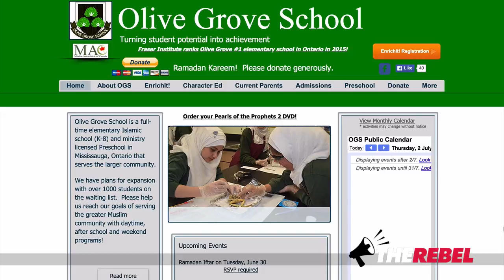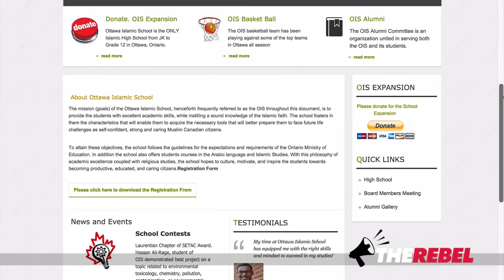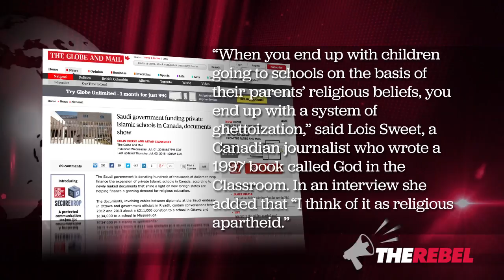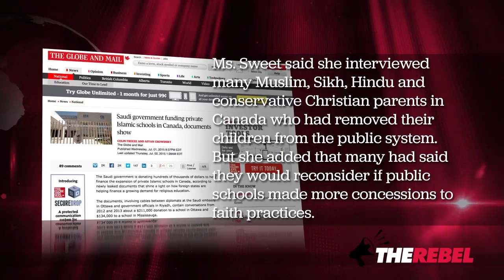Media Party uses Saudi school-funding story to bash all religions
Brian Lilley of TheRebel.Media reports that leaks of Saudi diplomatic cables show that the oil rich kingdom is using its wealth to help build Islamic schools in Canada.

Amazingly the mainstream media picked this up and even asked some good questions but then showed their true motive. Watch as Brian Lilley exposed what they are really up to. You won't believe it.